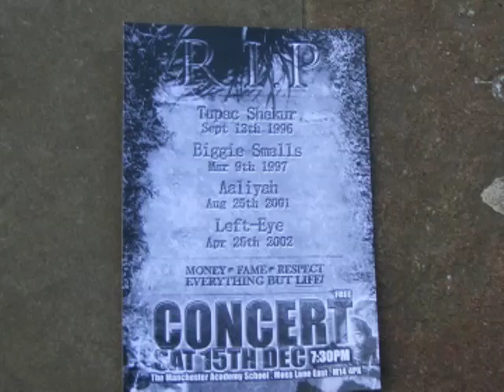Christian Garage/Hip-Hop In Manchester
A Christian Hip-Hop act in City Centre Manchester advertising a free concert that evening. Their promotion of Christian values was different, however they were very good.